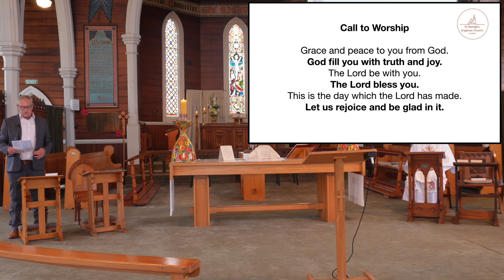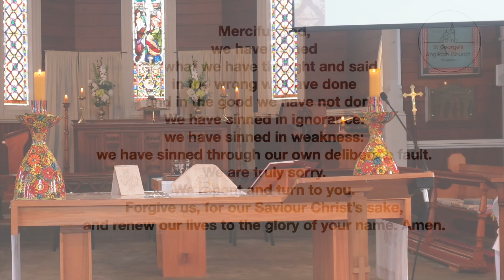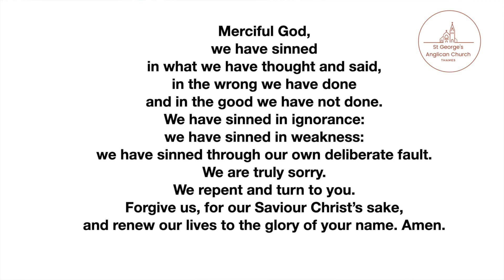Sunday 7th May 2023